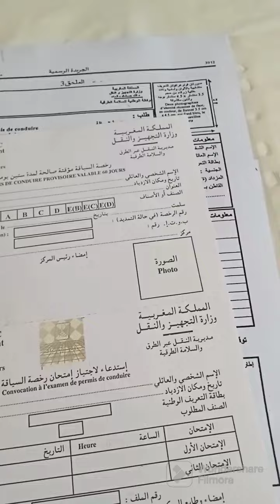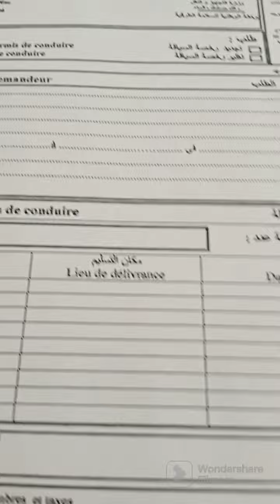الوتائق المطلوبة لتغير رخصة السياقة البيرمي المنتهية الصلاحية 2023